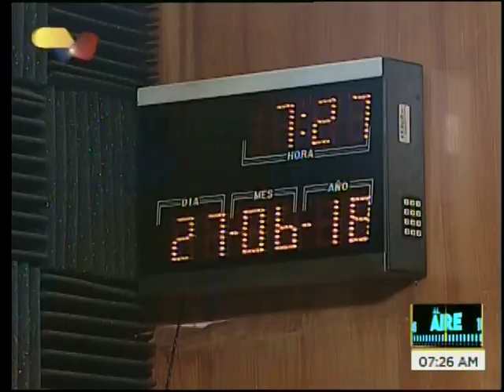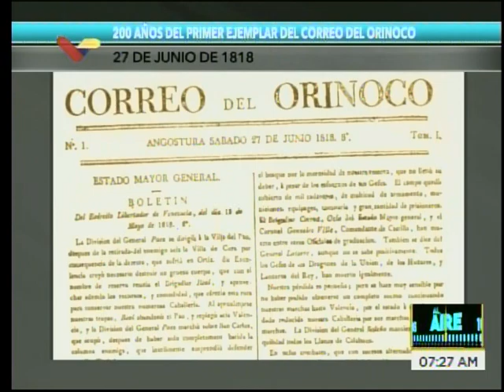Earle Herrera en programa Al Aire de VTV sobre el Día del Periodista 2018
Entrevista por Dahir Ral y Pablo Yajure en Venezolana de Televisión este 27 de junio de 2018, Día del Periodista en Venezuela.